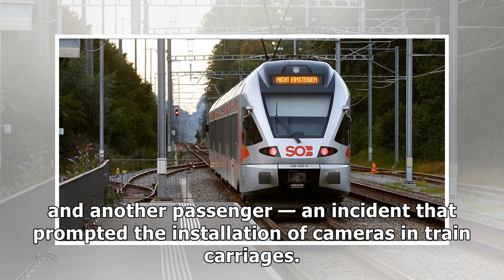News One man killed in Japan bullet train attack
TOKYO (Reuters) - One man was killed and two others injured by an assailant with a bladed weapon on ...